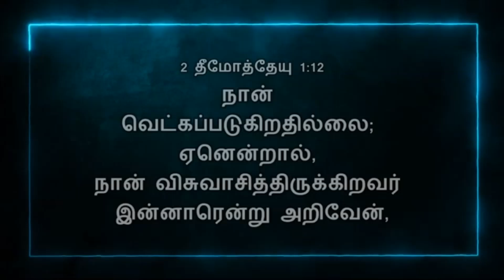Today Bible Verse In Tamil | 23/09/2024 | VISUVASAM TV | விசுவாசம் டிவி